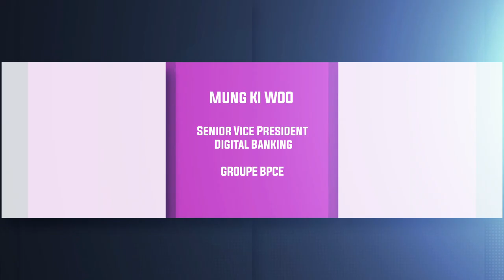Le Digital s’invite dans le groupe BPCE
Mung KI WOO - (Senior Vice President Digital Banking for B2B & New Business Models au sein du groupe BPCE) nous dévoile quelques réalisations très concrètes pour fluidifier et personnaliser l’expérience client notamment à partir du mobile …